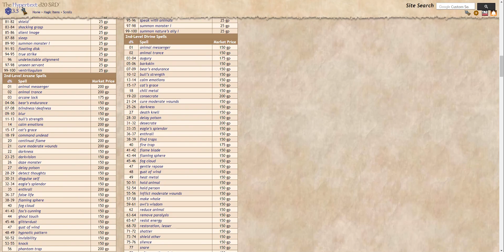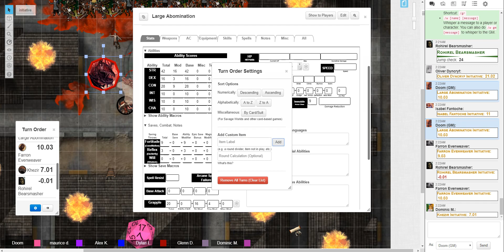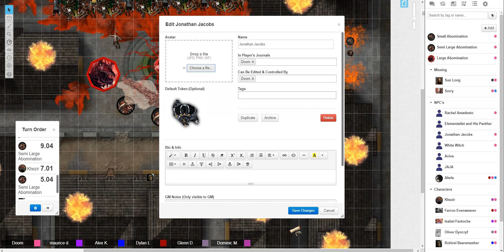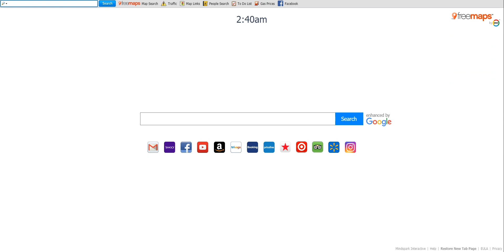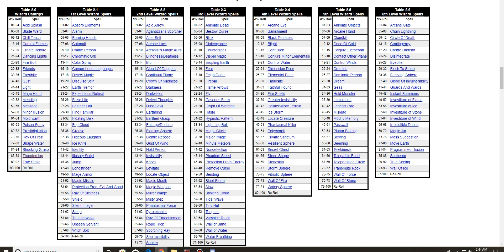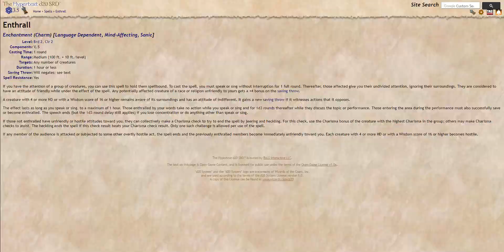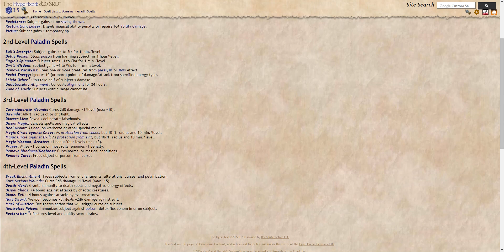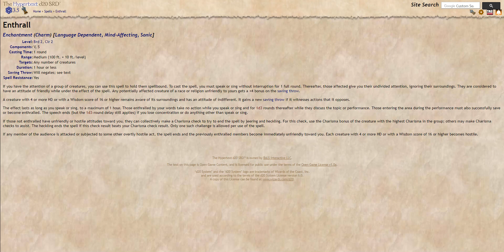The Once Broken Caravan Ch 1: Part 28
Is there anything I can do to improve give me a heads up in the comments.